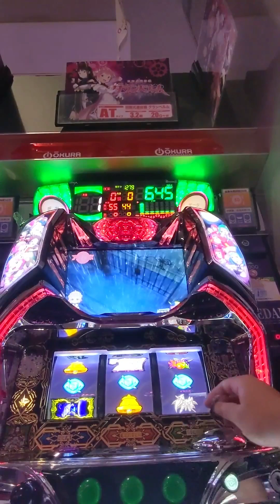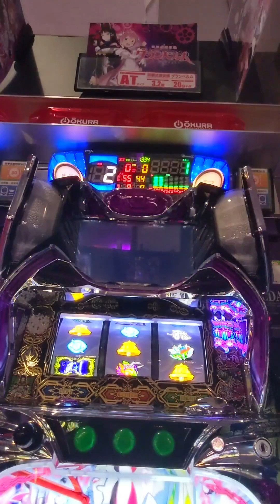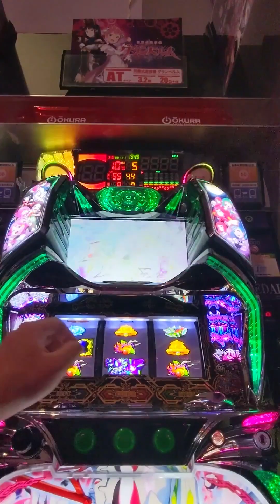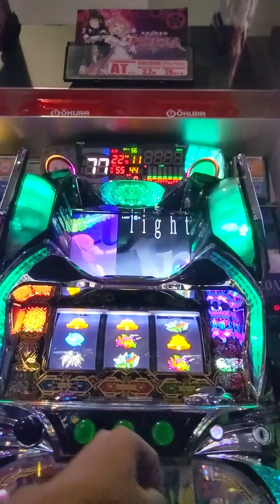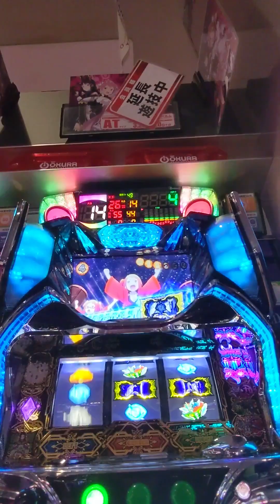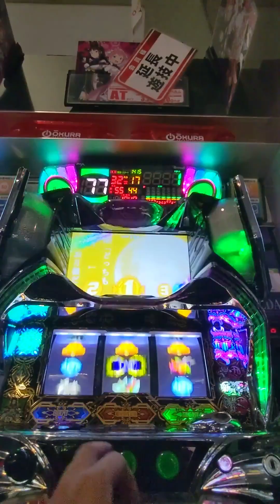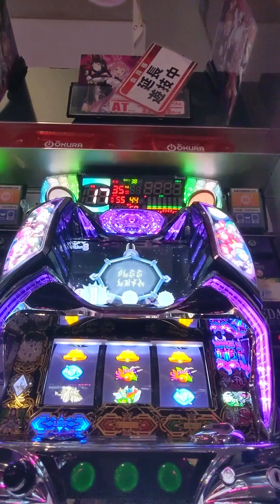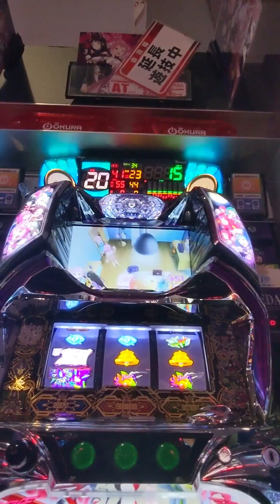Slot #108 Granbelm #20240604 | Pachislot Activity Diary - NgDinhNha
スロット #108 グランベルム #20240604 | パチスロ稼働日記 - NgDinhNha